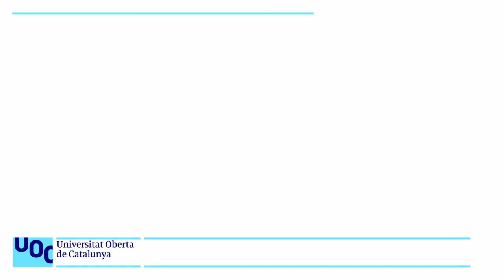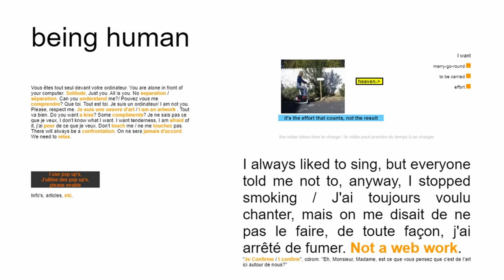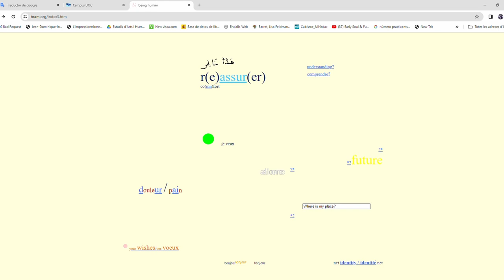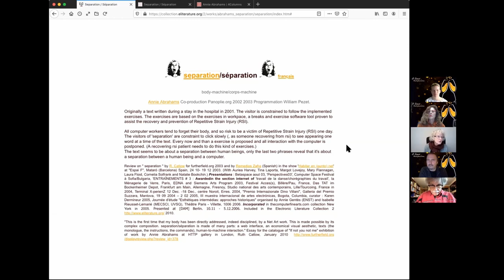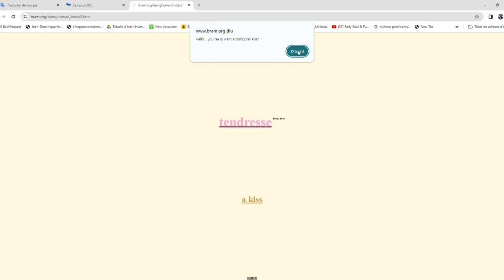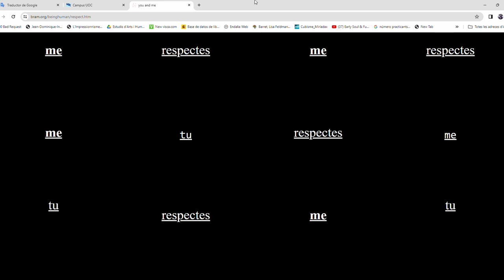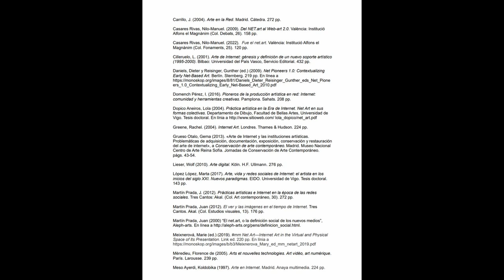Curs: Art digital i Net.art. Annie Abrahams: Being human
Being Human és el nom d'una col·lecció de treballs dinàmics, interconnectats i específics de la xarxa on Annie Abrahams explora les possibilitats i els límits de la comunicació en línia.

És un univers lingüístic on diferents veus, llengües, poemes, codis i variables es barregen en un conjunt laberíntic.

Internet ha alterat radicalment les nostres maneres de comunicar-nos. L'absència física de l'"altre" en la nostra interacció i contacte a través d'una pantalla d'ordinador (ja sigui a través d'una càmera web, correu electrònic o xarxes socials) fa que la comunicació en línia sigui una activitat que finalment es realitza en solitari.

Being Human qüestiona les nocions d'identitat i connexió, mentre es relaciona amb la nostra societat xarxa. Què vol dir ser humà en aquestes circumstàncies en xarxa? Ser humà consisteix a comunicar-se amb l’altre.

Being Human es basa en la idea que Internet és un mitjà artístic que permet dirigir-se a la gent en la seva pròpia intimitat, no mediat per un context artístic.

Les pàgines web presenten contingut que es pot descriure com a "poesia digital" en forma de preguntes, declaracions o consells, que expressen necessitats emocionals, estats d'ànim i desitjos, que es relacionen amb la connexió amb els altres o aborden la solitud.

Fent clic a través de les pàgines, seleccionant paraules o enunciats de propostes d'opció múltiple, afegint o substituint informació existent, es convida el visitant a participar en la creació d'aquest paisatge exploratori.

L'estètica visual característica de Being Human és un element significatiu que contribueix al seu aspecte i sensació. Un disseny senzill i directe que combina opcions específiques de color i tipografia, i que també inclou vídeos incrustats i altres imatges.